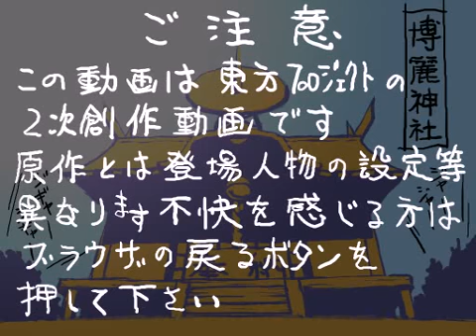【Touhou manga】 Marisa goes to the beach (English subs)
Original title: 【東方まんが】魔理沙が海に行きました
Creator: そばかす魔理沙の人
Upload date: August 11, 2009. 01:10.
Uploader comment: "東方の二次創作です。耳コピしたチーターマンとマスタースパクにあわせて漫画も描いてみましたがいろいろ申し訳ありません。マイリストmylist/13721215追記：次回"魔理沙が山に行きました"sm8167517ＢＧＭのチーターマリサをアップしました。sm8085142追記２：ユーチューブにフィンランド語版にしてくれた方がいらっしゃったようです。ステキ☆　追記３：おかげさまで50万再生になりました。ありがとうございます。これからもなんとか時間作ってやっていこうとシミジミ思います。

Translation/Sub: TouhouSubs